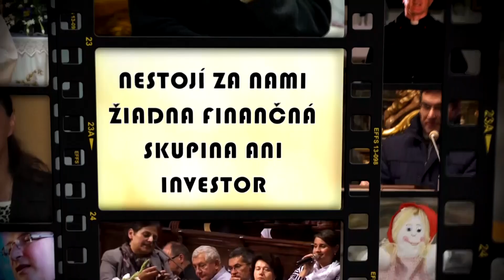o. Marian Kuffa, Kto ti dáva pokoj v duši toho daj na prvé miesto